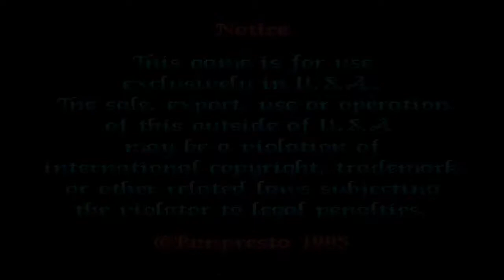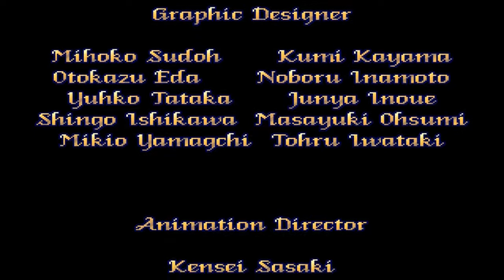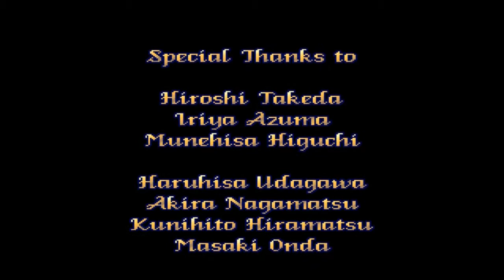Pretty Soldier Sailor Moon: Sailor Moon - Full Gameplay [MAME/ARCADE]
Piattaforme: Arcade
Data di pubblicazione: 1995
Genere: Picchiaduro a scorrimento (Beat'em Up)
Origine: Giappone
Sviluppo: Gazelle Co, Ltd
Pubblicazione: Banpresto Co., Ltd.
Modalità di gioco: Giocatore singolo - 2 Giocatori